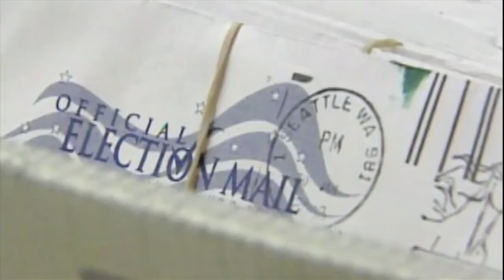Fox45 Evening News - Nikki Charlson Interview